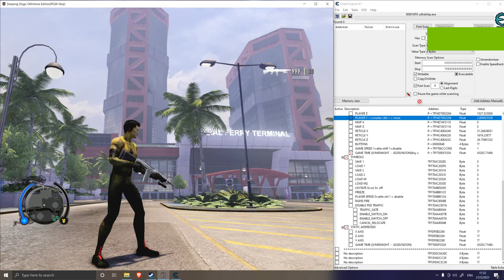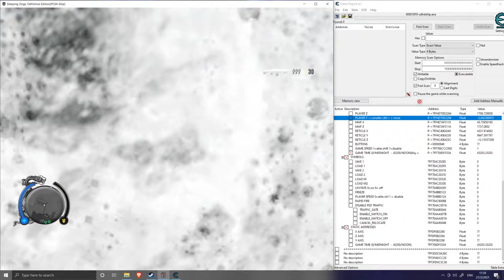Sleeping Dogs - Exploring Unused Ferry Pier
Found it few years ago, might as well document it.
Pretty fun to explore new places